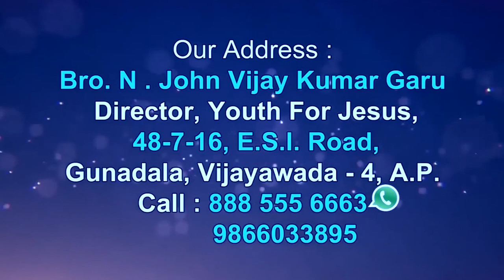Bro. John Vijay Kumar Garu||15 8 2020|| అంశం:నిజమయిన స్వచ్ఛ